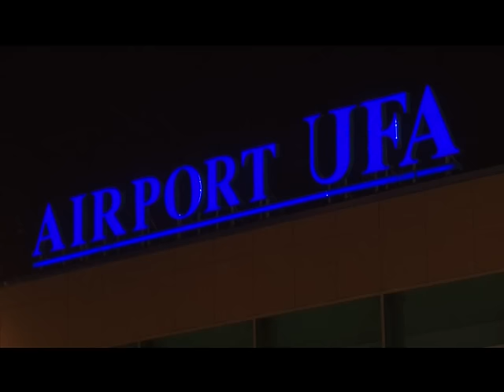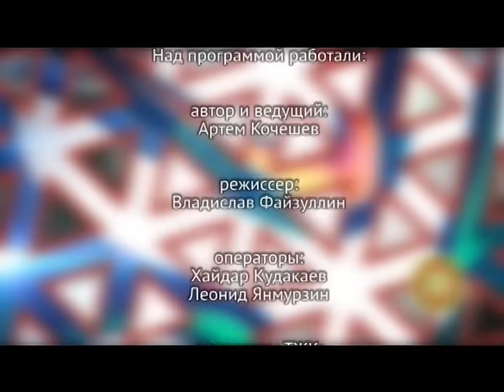ФК «УФА» - Наша команда! Выпуск №76